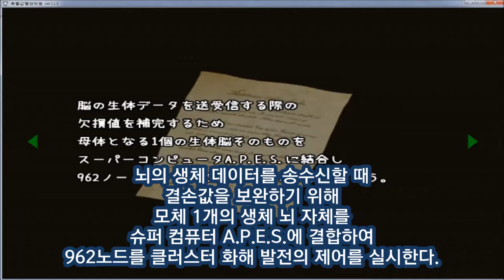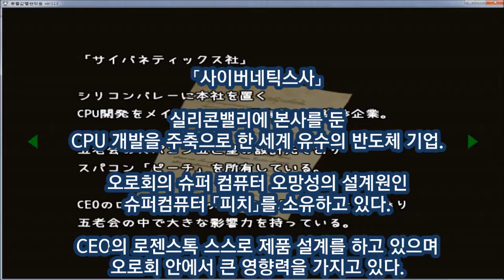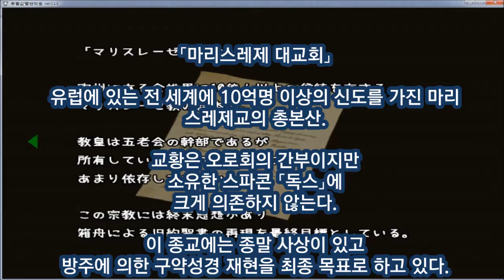[한글 번역] 신약 모자세계 멜편 48 - 라스트던젼 NPG기관 전반부